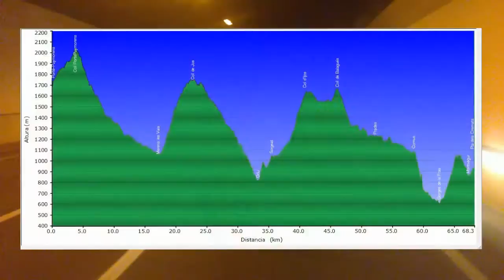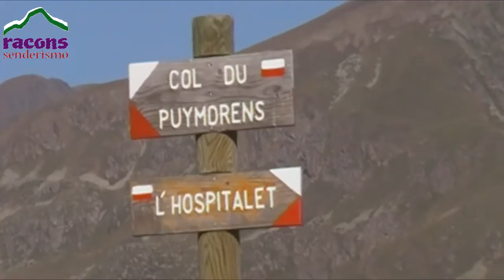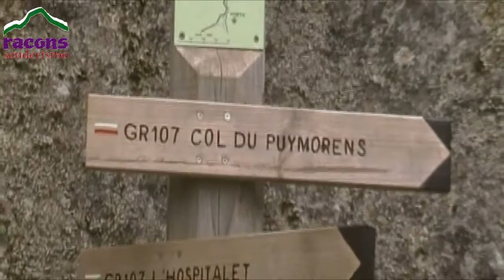Camí dels Bons Homes. 1ª etapa de 4 Porté Puymorens_Mérens les Vals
El GR-107 también recibe el nombre de "Camí dels Bons Homes" (Camino de los Hombres Buenos) o Camino de los Cátaros. Cruza los Pirineos a lo largo de 189km desde el Castillo de Montségur (Ariège, Fr) hasta Santuario de Queralt (Berga, Esp), y reproduce la ruta de exilio de comienzos del siglo XIII, de los últimos cátaros hacia tierras españolas, huyendo de Occitania bajo la consideración de herejes del catolicismo y perseguidos por el Papa Inocencio III y la inquisición. Los cátaros fueron llamados también "buenos hombres" o "perfectos", por su rígida moral que los conducía al desapego de toda riqueza material y dedicación al ascetismo. También son conocidos como los "hombres puros".